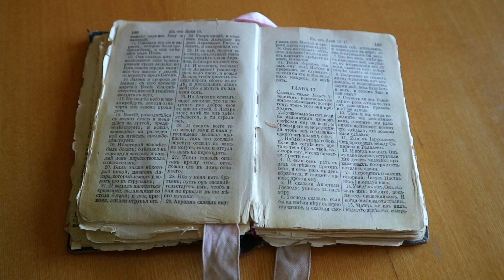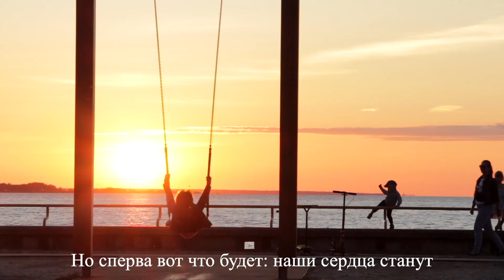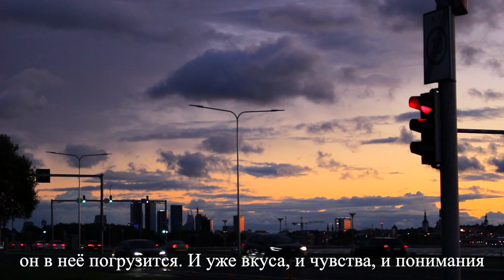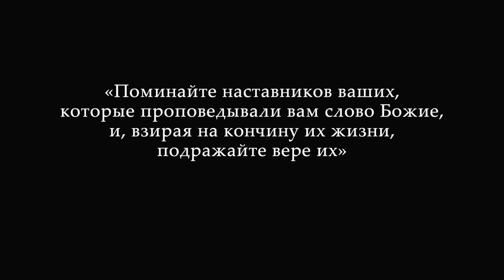"ДОБРЫЙ ПАСТЫРЬ: к 25-летию со дня смерти отца Владимира Залипского"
Представляем вашему вниманию любительский документальный фильм «Добрый пастырь», посвященный 25-летию со дня смерти приснопамятного пастыря Эстонской Православной Церкви протоиерея Владимира Залипского.

С далекого 1968 года вплоть до своей кончины в 1997 году отец Владимир служил в кафедральном соборе Александра Невского, в котором и по сей день можно встретить его супругу матушку Наталью. Год назад, когда в очередную годовщину смерти отца Владимира была совершена панихида, звучали рассказы о нем и в интернете появлялись воспоминания в письменном изложении, возникла идея записать видеоинтервью матушки, чтобы сохранить живое свидетельство самого близкого человека о дорогом супруге. Практически сразу идея эта возросла до масштабов создания любительского документального фильма, в рамках которого предполагалось услышать рассказ не только матушки Натальи, но и духовных чад отца Владимира из числа духовенства, а также собрать воедино различные фотографии, видео- и аудиозаписи.

Фильм, безусловно, не раскрывает полностью историю жизни и служения главного героя - многое из рассказанного осталось за кадром, еще больше даже не было озвучено. Но мы постарались уместить в одном кратком повествовании основные этапы жизненного пути отца Владимира, яркие моменты его проповедей и духовничества.

Вечная память и вечный покой приснопамятному протоиерею Владимиру!